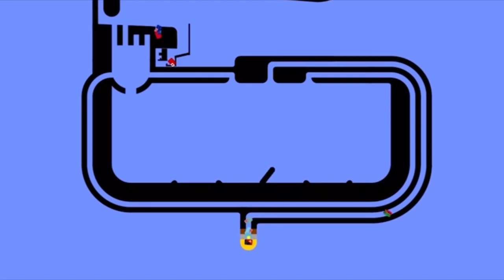Best and Worst Of Vanuatu RapterSonic Oceania Marble Race